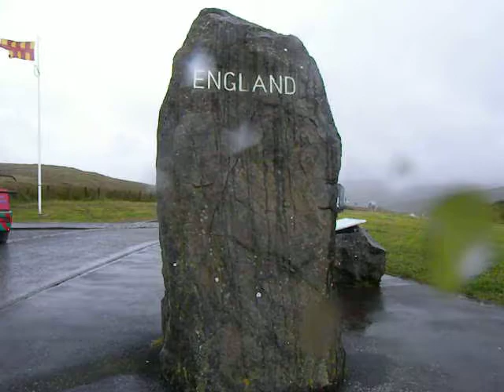Carter Bar on the English and Scottish border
I stop at Carter Bar on the border of England and Scotland and check out the flags. It was raining fairly heavy!